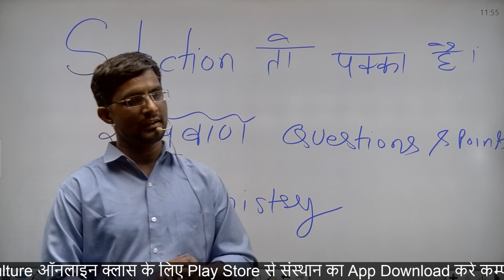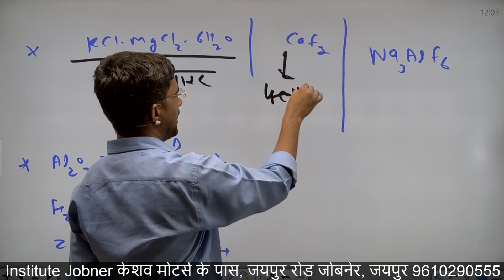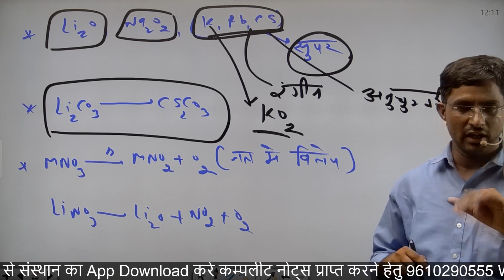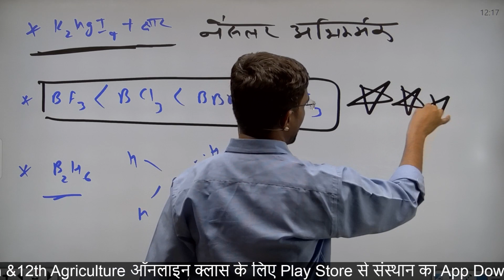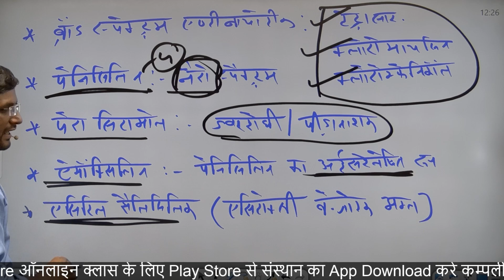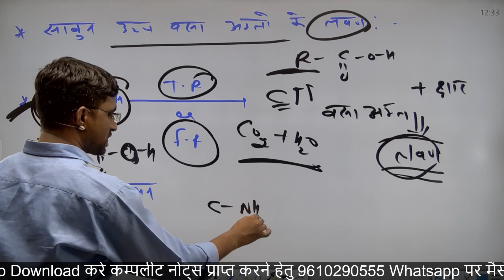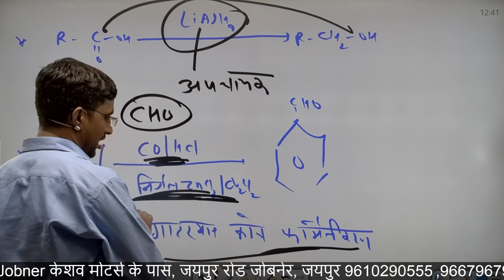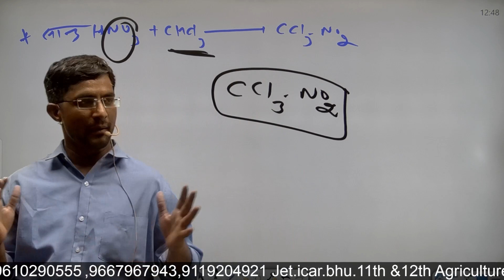JET 2022 || Chemistry Very Important Questions and Point's